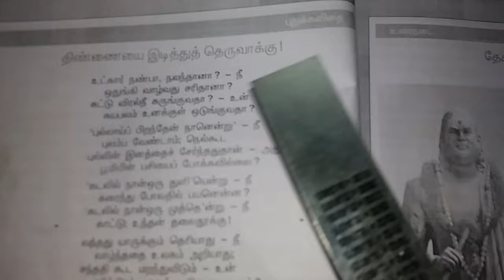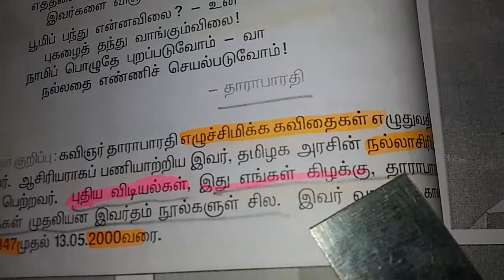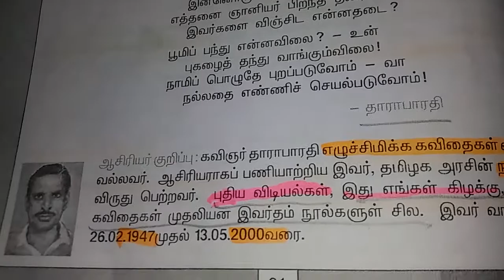6 ஆம் வகுப்பு திண்ணையை இடித்து தெருவாக்கு important samacheer Tnpsc